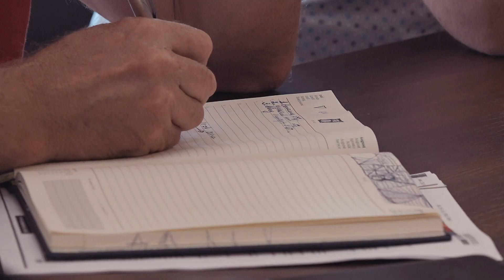Кирилл Моцпан в Твардице